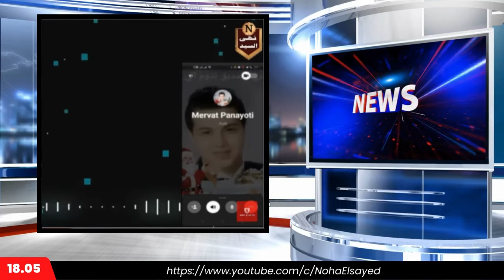قصة مؤثرة: بول ويليامز من المسيحية إلى الإسلام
المسيحي السابق بول ويليامز يحكي قصة اعتناقة الاسلام وأسباب تركه المسيحية